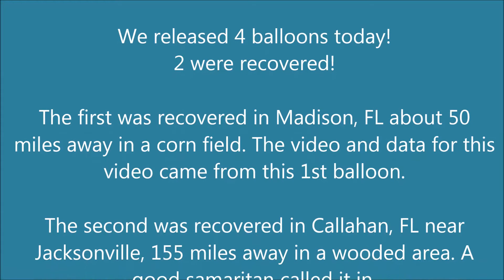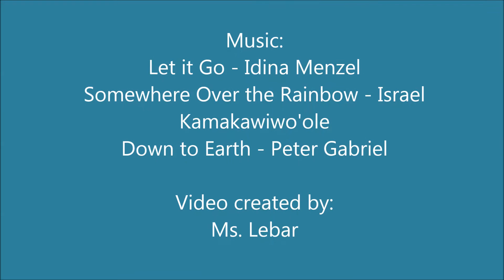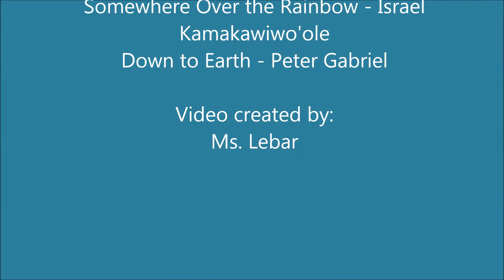Buck Lake May 22 2015 Weather Balloon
Buck Lake Weather Balloon 2015